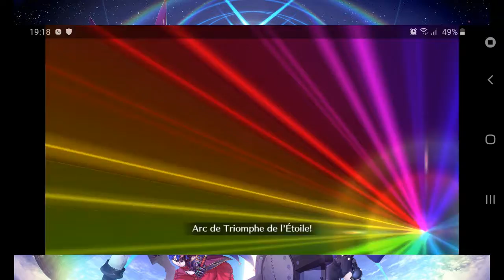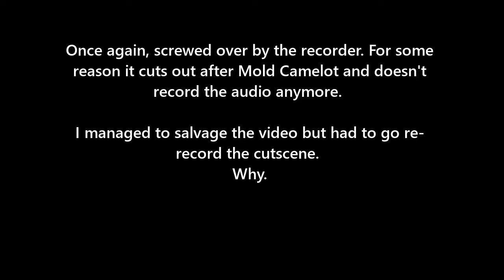Let's Play FGO: LB2 Part 12 - News From Greece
Fate/Grand Order is an online, free-to-play Japanese role-playing mobile game, developed by Delightworks using Unity, and published by Aniplex."
This is hell we've walked into, and I wouldn't have it any other way. All my life has been Unlimited Salt Works.